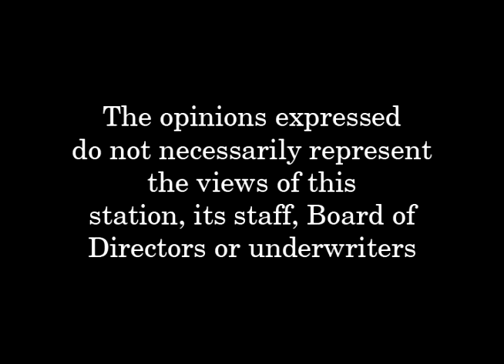The People's View - Episode 128 - Jane Cormier & Doris Hohensee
Both are running for NH State Senate in Nashua and Manchester, New Hampshire, respectively.  They discussed prime issues, focusing on Education and the implementation of Common Core.  They have a statewide organization of NH mothers who are willing to point out the negative aspects of such a program.  They both want to focus local control over Education.